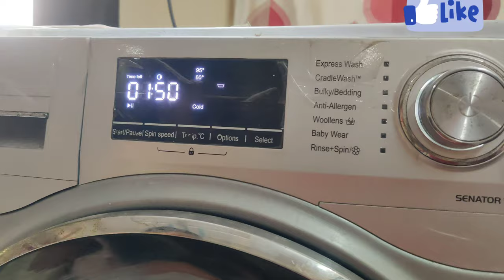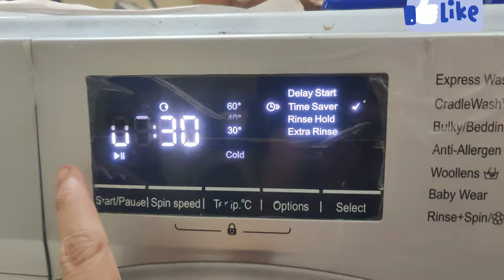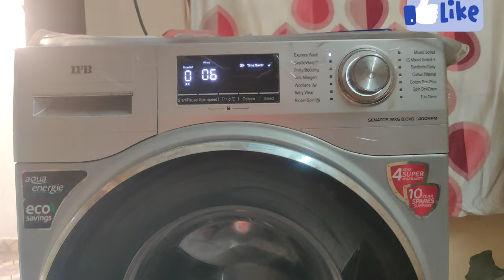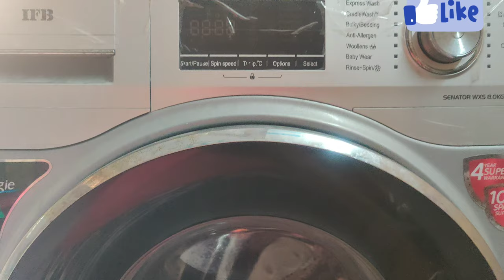20 సంవత్సరాలు అయిన వాషింగ్ మెషిన్ రిపేర్⚒️రాకుండా ఖచ్చింతగా ఈ టిప్స్ పాటించాలి Washing Machine Tips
Tips To Wash Clothes In Washing Machine//WashingMachine Use In Telugu How-to Wash Clothes In Machine

How To Clean Front Load Washing Machine | Super Cleaning Tips | Front Load Washing Machine Cleaning

IFB Front Load Washing Machine Demo || How To Use Front Load Washing Machine Fully Automatic Washer

IFB 8 Kg Front Load Washing Machine Clear Demo In Telugu //How To Use IFB Front Load Fully Automatic

Washing Machine Using Best 12 Tips // Washing Machine Tips // How To Wash Clothes In Washing Machine

Washing Machine Using Best 12 Tips // Washing Machine Tips // Sony Vlogs

How-to Wash Clothes In Machine